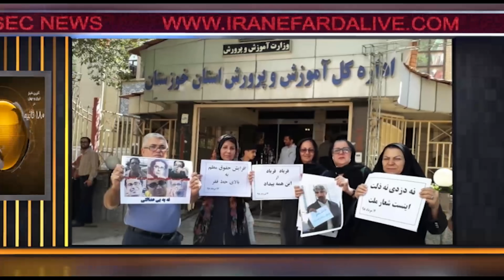اخبار ۱۸۰ ثانیه - بخش دوم- جمعه ۱۲ اردیبهشت